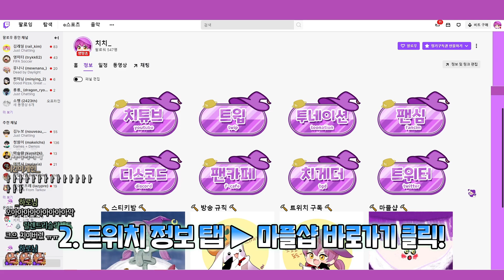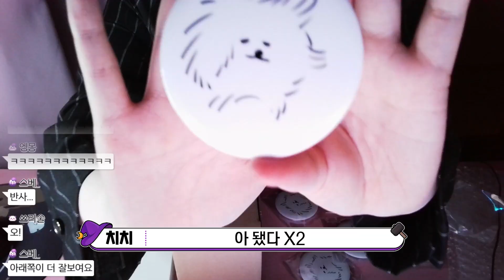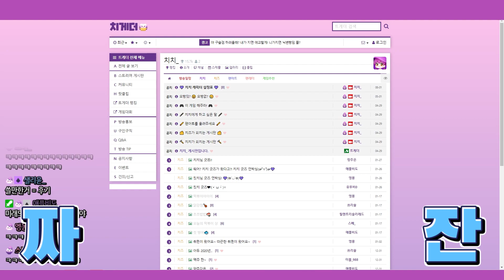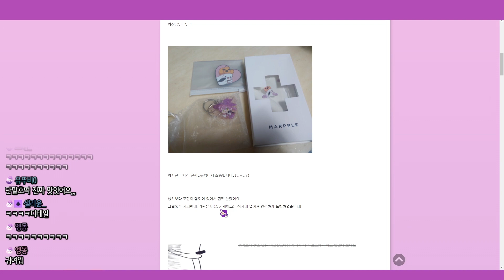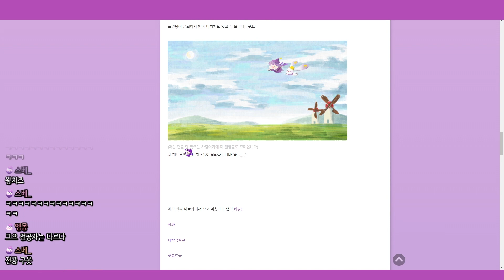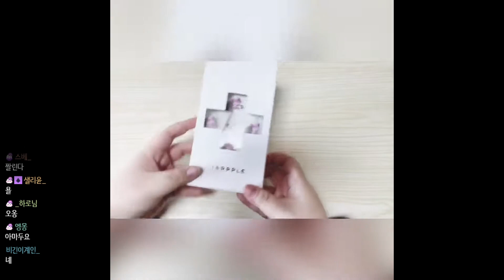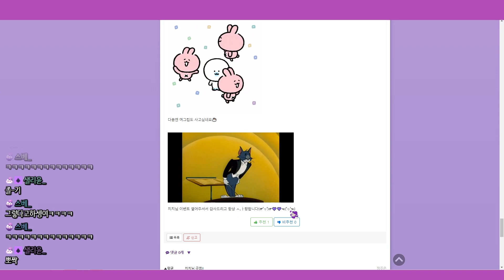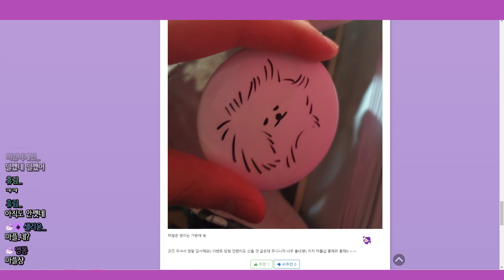텅장주의! 🔥 누르면 사게 되실걸요?｜치치 굿즈｜마플샵｜치치 CHICHI 💜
♥ ♥ ♥ 더보기 click ! ♥ ♥ ♥

굿즈 제작에 도움을 주신 유뚜비님 / 알프님 감사합니다! 🥰